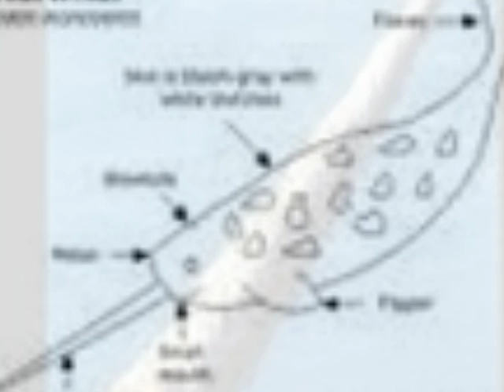Narwhal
Photostory from Ocean Quest Summer Camp